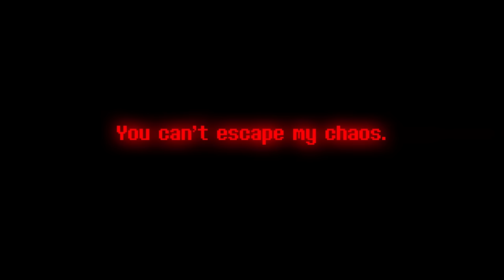INSANITY [Hardmode] - Megalovania V2 (ReveX Cover) ORIGINAL VIDEO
Damn this took a while to make. I greatly underestimated the amount of time it would take to make this. And holy fuck it was a god damn nightmare mixing and mastering this. Anyways. In my previous version i commented that if the video got 10k likes i would remake this, and it got exactly that, so i had no other choice. And here we are.

So, i asked Epoli to animate this video. For those who don't know who that is, he's the guy that animated my 5th undertale anniversary special. Very neat and talented guy. Anyways, he took a few days simply because of personal life reasons, and then he got me the animation. Unfortunately, my editing software claimed it to be corrupted. So i had to recreate the animation myself, and as you guys know, i don't animate sprites very well, and i never animate the legs like almost every other animator does. And that's simply because Hitfilm can't stretch pics/clips sideways up the way the animators do, but it can stretch up and regular sideways. And luckily, that's what Epoli did for this animation, so that saved my ass. But yeah, the point i'm trying to make is that Epoli made the original animations. I just had to recreate them due to an error in my editing software. So yeah, big thanks to him.

Here's a list of what you may do with my work.

What you are not allowed to do:
1. Reupload anything i have made, even if it is credited (The videos reuploaded before this statement was made that have proper credit in them may stay but i'd appreciate it if you do delete them).
2. Use my music but just with different art, visuals and title unless it is properly credited.
3. Use my work and claim you made it. That is just a dick move and is not acceptable in any way.
4. Monetize the videos if any of the above is done. This is my work, therefore i am the one who deserves the money.

What you are allowed to do:
1. Use my work for fangames (But you HAVE to ask me first).
2. Use it as background music for livestreams, intros, outros, comic dubs (Ask first), speedpaints (Ask first), animations (Ask first), commentary videos and anything that's transformative enough for me to accept it. Anything done in that category i allow for monetization as long as the right credit is given.
3. Make nightcore or any of the tempo/pitch changing stuff with my work as long as the right credit is given.